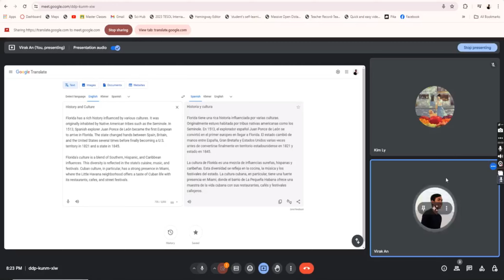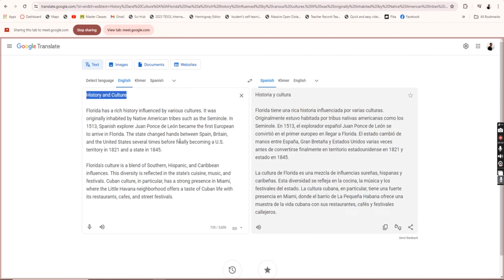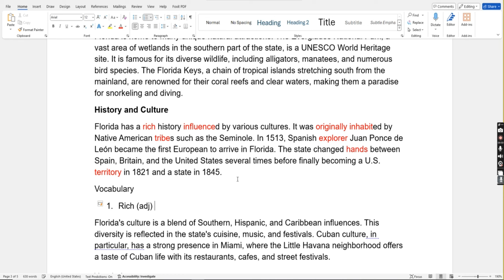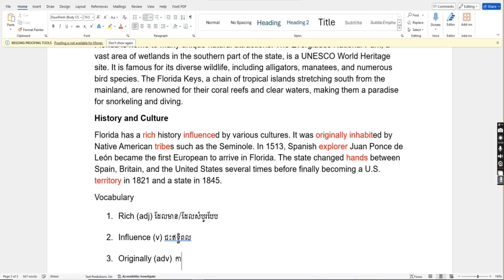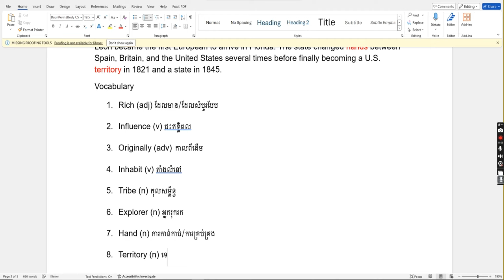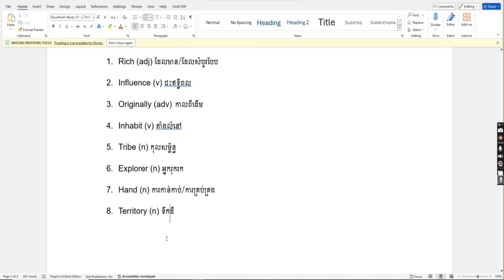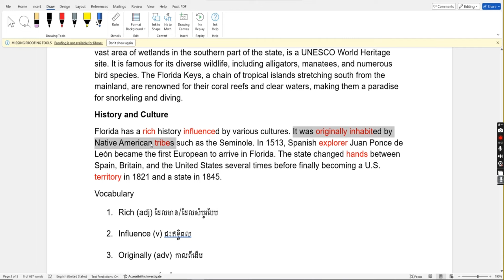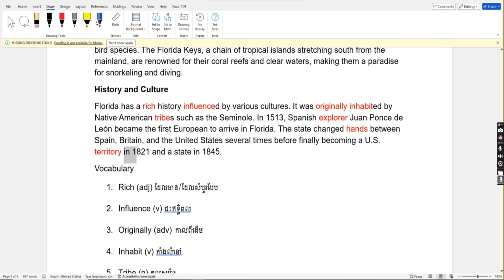Reading Series: Florida, a State of Sunshine (Part III)